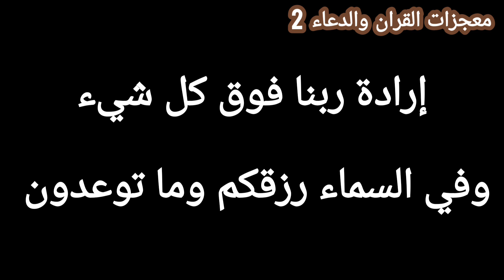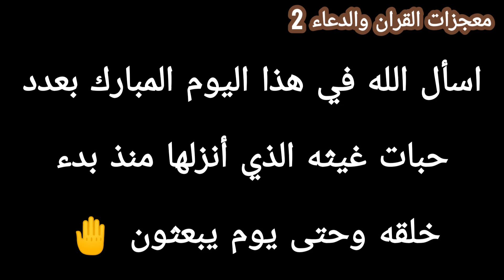رسالة لك📩لعل الله القادر على كل شئ قدر لك رؤية هذه الرسالة "فإن مع العسر يسرا إن مع العسر يسرا"👐🤱💍💚